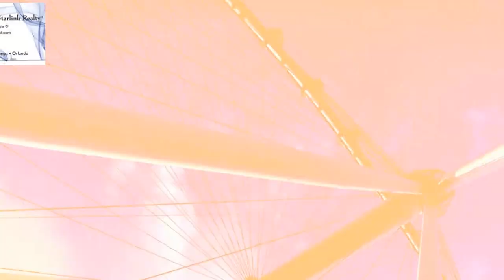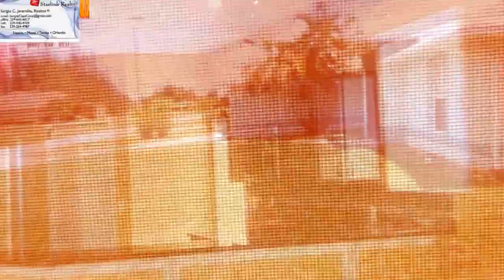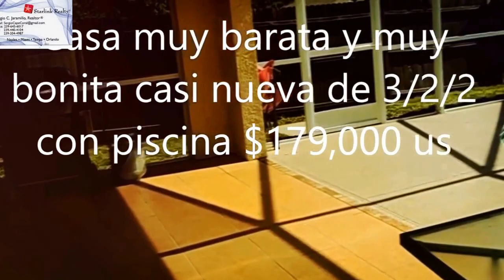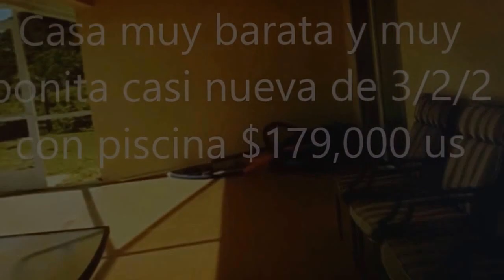5 PASOS PARA MEJORAR SU CREDITO PARA COMPRAR CASA EN FLORIDA